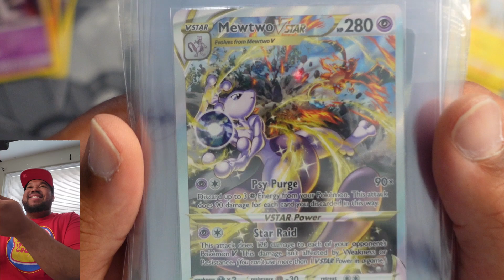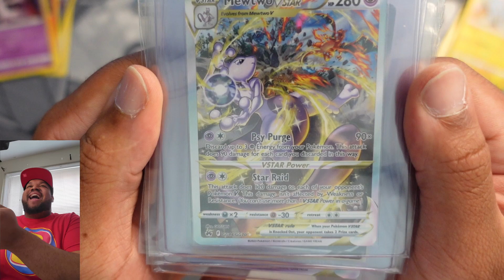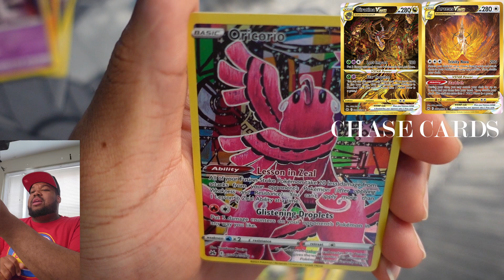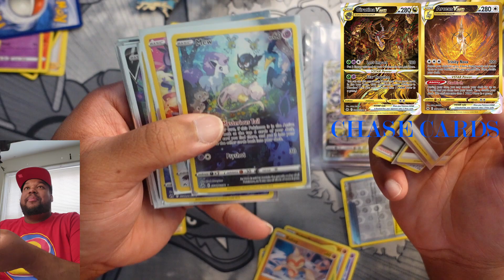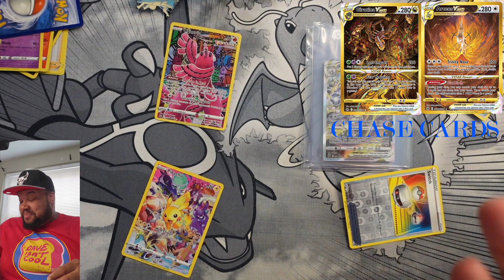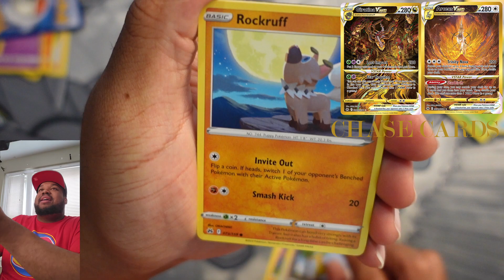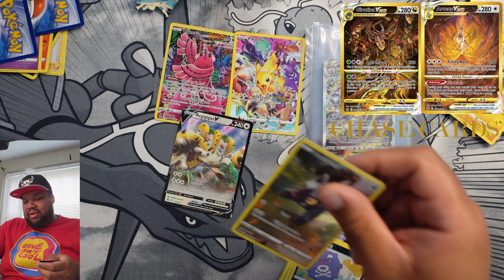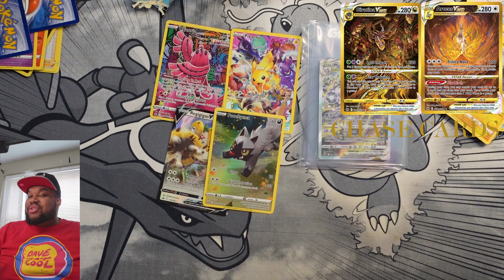Crown Zenith ETB Opening! Part 31